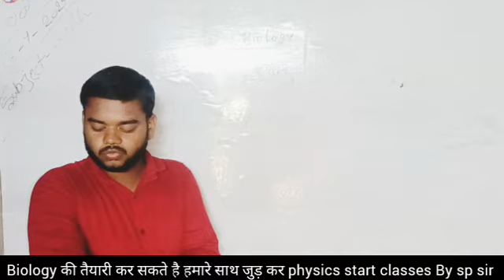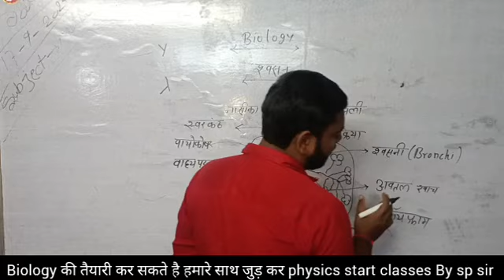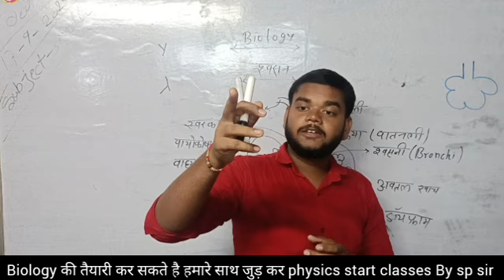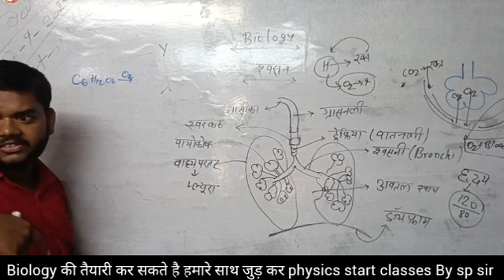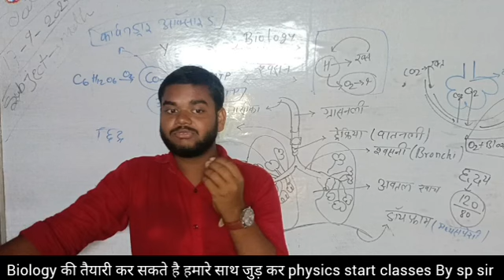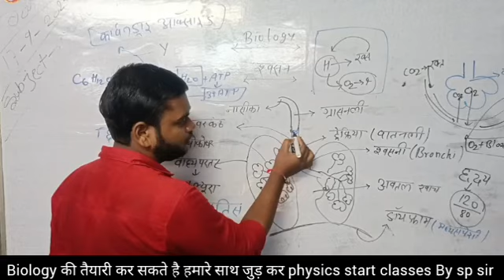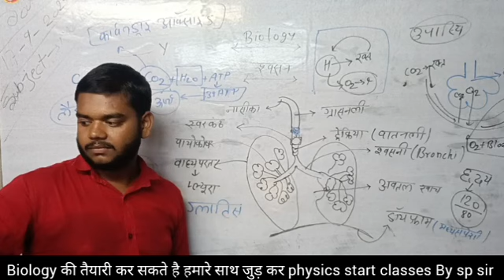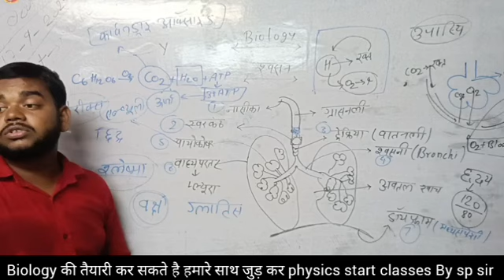मानव में श्वसन तंत्र // Respiratory system //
मानव के श्वसन तंत्र
swasan tantra
swasan tantra ka chitra
swasan tantra ka chitra kaise banaen swasan tantra ka model
swasan tantra ka working model
swasan tantra ka drawing
Manav Mein shwasan tantra
manav mein swasan tantra swasan Tantra ki vidhi
swasan Tantra ki vidhi

 samjhaie